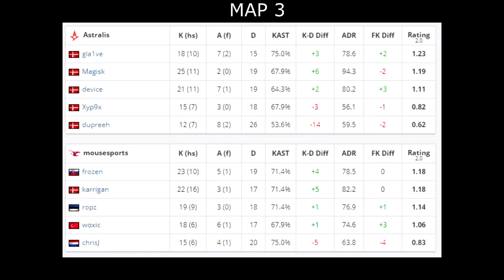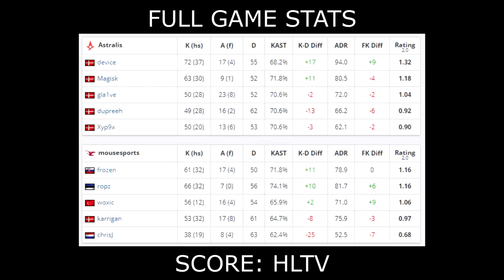CS:GO | Astralis vs mousesports | ESL Pro League Season 11 | dev1ce xyp9x woxic •